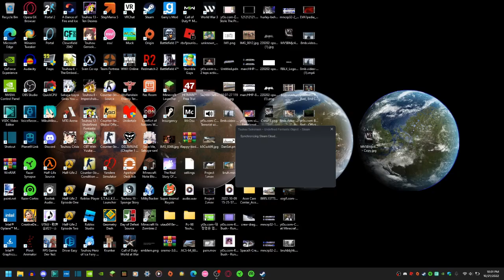I suck at touhou project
I forgot i recorded and editied this lol